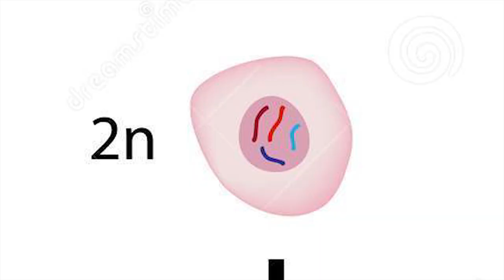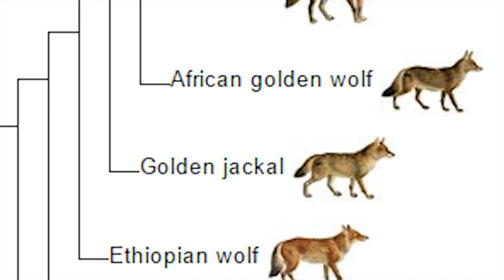Three arguments against Evolution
Learn more by reading "Darwin's Secret Sex Problem: Exposing Evolution's Fatal Flaw—The Origin of Sex" by F. LaGard Smith